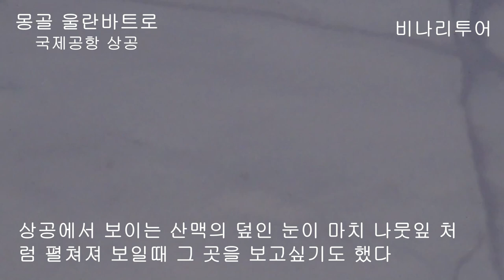몽골 울란바트로 국제공항 상공 - 영하30도가 넘는 몽골의 겨울 -비나리투어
몽골 울란바트로 공항 을 경유해서 러시아 바이칼 호수를 투어 하기위한 경로, 몽골-러시아 국경에서 1박하고 국경을  넘어 시베리아 벌판을 횡단하여 러시아 울란우데서 1박 그리고 바이칼 호수로 가는 여정- 비나리투어
1. 신점숙 여행가 대한민국을 빛낸  인물 대상 수상
2. 비나리 투어 한국 혁신 관광여행서비스 브랜드 QTS 대상 수상
3. 2017년 관광의 날 논문 발표 중국 개별관광 유치를 통한 지역 경제 활성화 방안
4. 신안산 대학교 SNS 블로그 마케팅 강의 중(강의문의 환영)
5. 흔들리지도 부러지지도 않을 용기 외 저자
6. jtbc 방송 '뭉쳐야뜬다'에 중국 태항산 비나리길 소개 개발여행사

신점숙 작가
몽골 울란바트로 국제공항  상공 - 영하30도가 넘는 몽골의 겨울 -비나리투어 이야기 입니다
비나리투어